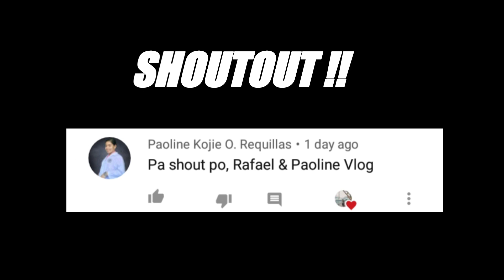ANG PAGSUBOK SA PUNTA, LAWIGAN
Punta, Lawigan is one of the undiscovered best tourist attraction in Agusan Del Norte.

Facebook Page : Jemjem Paelmao - Vlog

Please also share this post :)

Stay Tune❤️

Track: Heart Bleeding - Xibe Music provided by MUSIC LIBRARY - CCA FOR CONTENT CREATORS _______________________________________________________________ Credits: 🎵 Support Xibe ▶Spotify ▶Soundcloud ▶Facebook ▶Instagram __________________________________________________________________ 🎵 Track Info: Title: Heart Bleeding ⭐ Free Download / Stream Background Picture: Canva Pro ✅Make Sure You Follow Below Terms To Use The Music . *You Can't Claim The Music As Your Own Creation. *You Can't Sell The Music Anywhere. *You Can't Remix the Music without the Music Artist Permission. *You can't Use The Music without giving Any Credits in the video description.